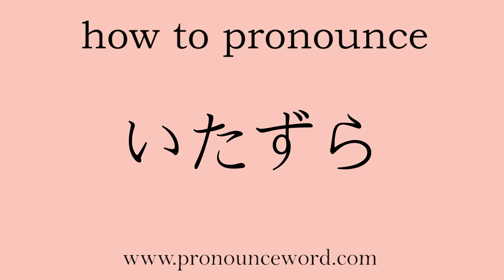how to pronounce Misery in japanese.Learn Japanese Pronunciation.Learn いたずら .correctly.